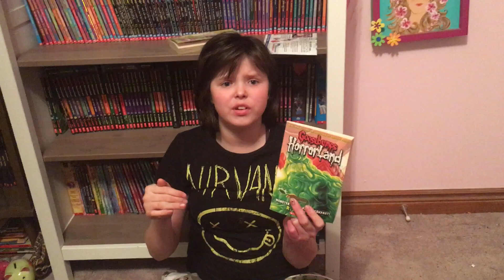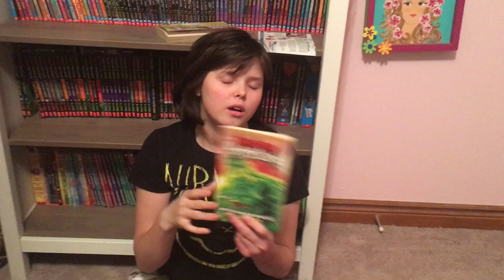ep#87 Goosebumps Monster Blood for Breakfast Horrorland book review RL Stine